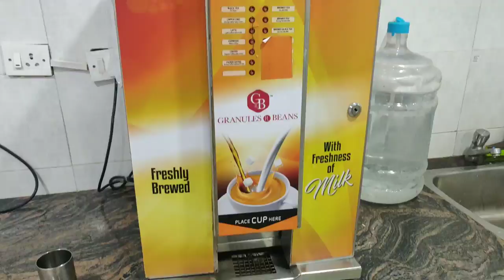Cognizant Campus Bangalore | Complete details|TechTour Cognizant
Cognizant Campus Bangalore | Complete details| Manyata Tech Park

ThinkBig is the one stop destination for all TechTour and IT companies information all over India.